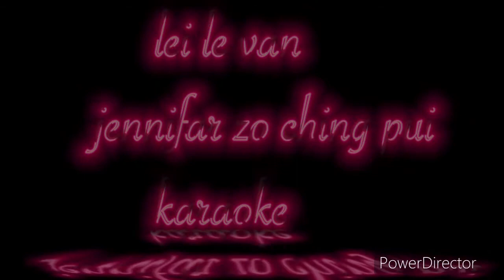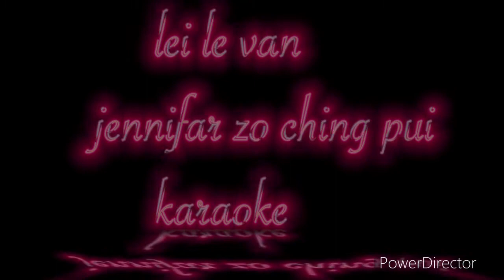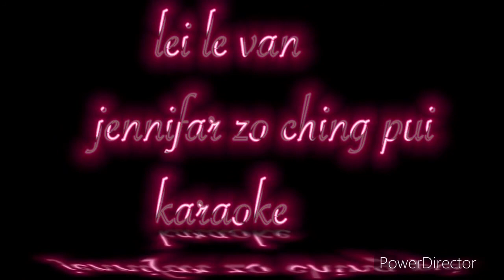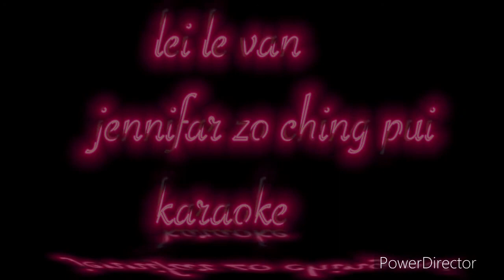LEI LE VAN=jennifar zo ching pui || karaoke 🎤